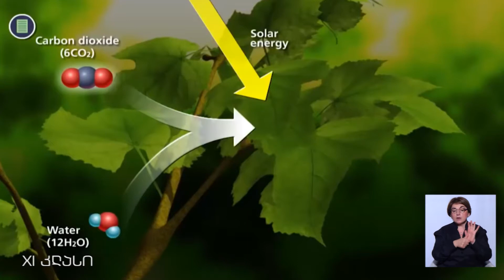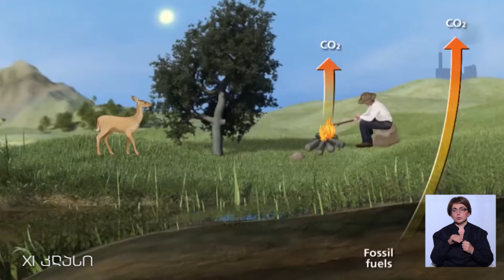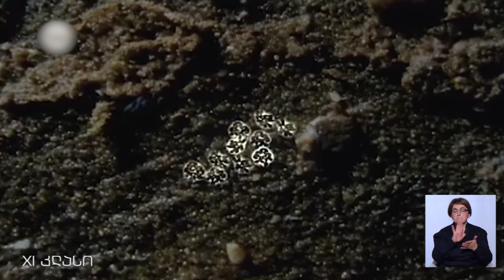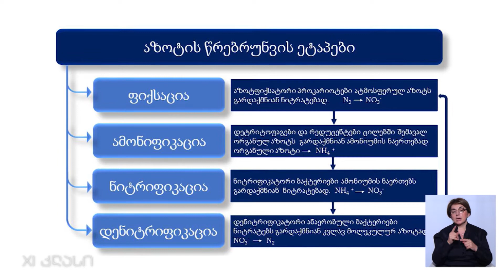ბიოლოგია, XI კლასი - ბიოგეოქიმიური ციკლი - ნახშირბადისა და აზოტის წრებრუნვა